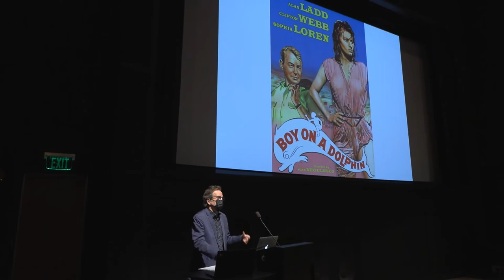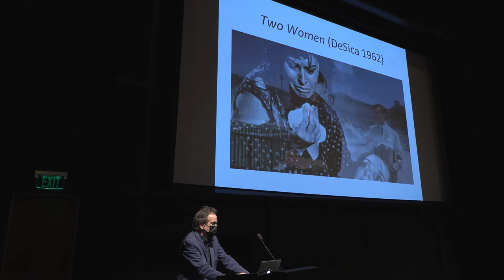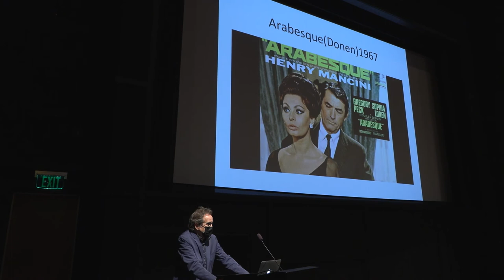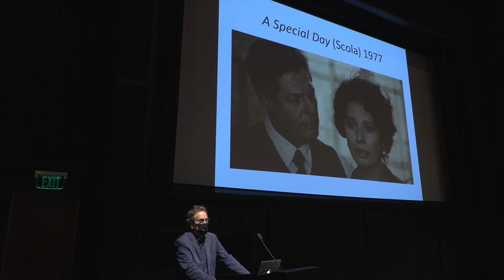Introduction to THE LIFE AHEAD (2020), the Nanovic Institute's Fall '21 Film Series.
Introduction to the first screening of the Nanovic Institute's Fall 2021 Film Series led by James M. Collins (concurrent professor in the Departments of English and Film, Television, and Theatre) with an introduction by Nanovic Faculty Fellow Charles Leavitt (associate professor in the Department of Romance Languages and Literatures).

The Life Ahead (2020) stars Oscar-winner Sophia Loren as a Holocaust survivor running a daycare business who forms an unlikely friendship with a bitter street kid when she takes him in after he robs her.